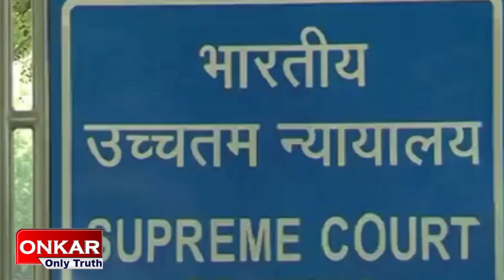বাড়ল অভিষেকের রক্ষাকবচের মেয়াদ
onkaronlytruthকয়লা পাচার কাণ্ডে বড় সরস্বতী অভিষেক বন্দ্যোপাধ্যায়ের। অভিষেকের রক্ষাকবচ বৃদ্ধির নির্দেশ সুপ্রিম কোর্টের। চিকিৎসা বা অন্য কোনো প্রয়োজনে বিদেশযাত্রা অনুমতি দেওয়া হল তৃণমূল কংগ্রেসের সর্বভারতীয় সাধারণ সম্পাদক কে।